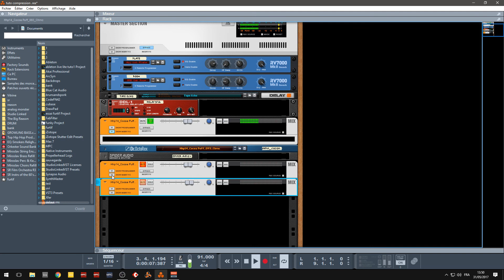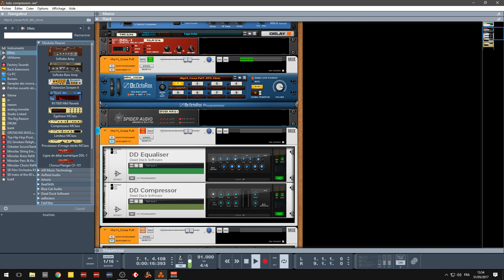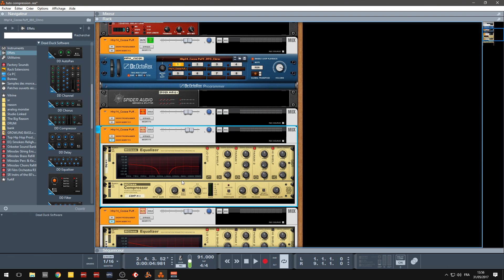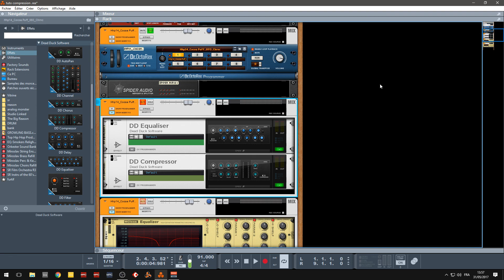LA COMPRESSION PARALLÈLE DANS REASON